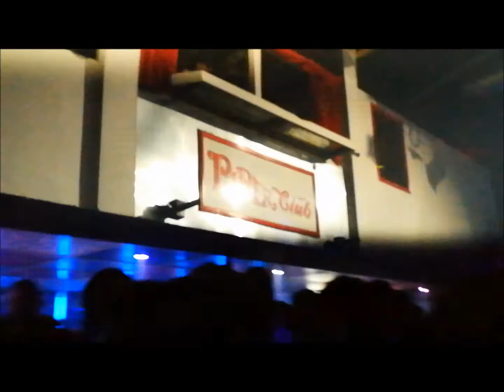Gigi D'Agostino LIVE @Piper 12/10/17 (Rome, Italy)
Qualche momento della serata al Piper di Gigi Dag risalente a giovedì 12 ottobre 2017.
Anche se durato non moltissimo, come sempre il djset di Gigi sa sempre emozionare e portare adrenalina pura.

Buona visione!

All copyright to Gigi D'Agostino